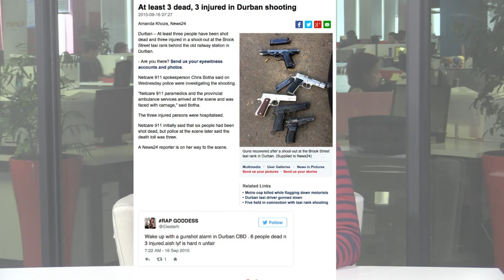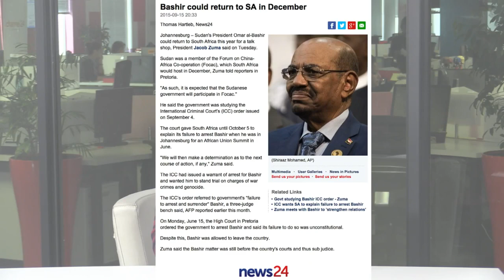16 September | HEADLINES: Durban shooting, bus petrol-bombed & Bashir's return